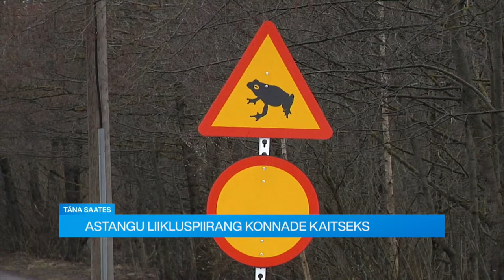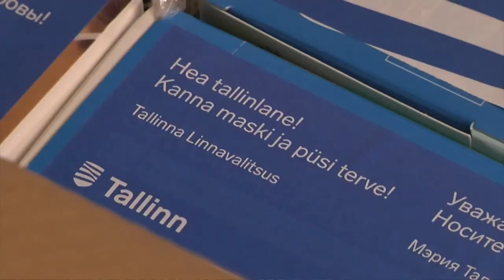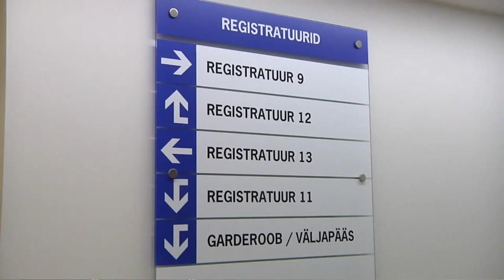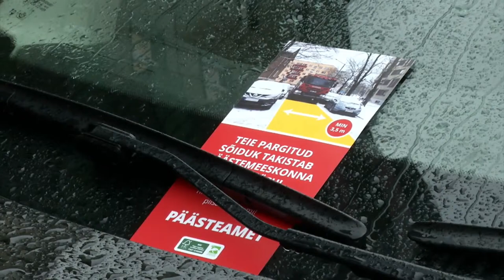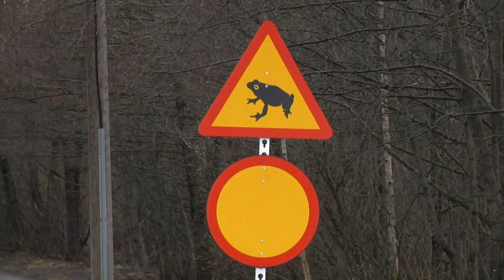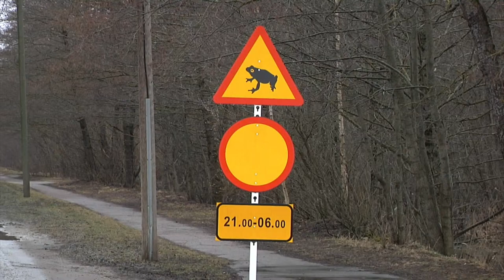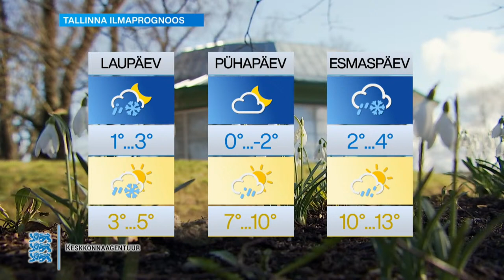09.04.2021 - Tallinna uudised